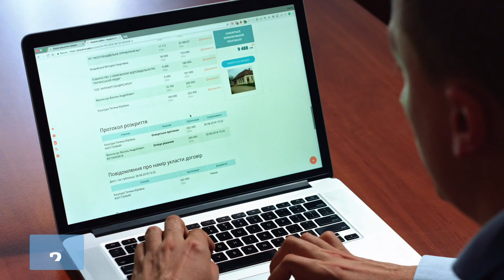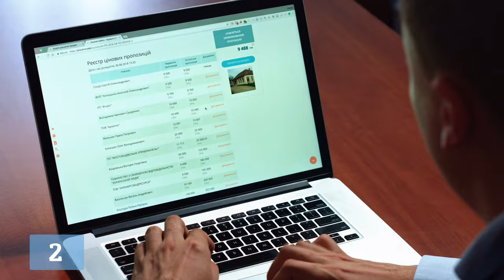⛴Cómo ahorrar en un crucero: ✅33 trucos imprescindibles que debes conocer😳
En este vídeo  podrás ver 33 trucos para ahorrar en un crucero, o al menos cómo hacer que tu crucero te salga un poco más barato.

💙 Discount cruises from Vacations To Go
💙 Cruises.com